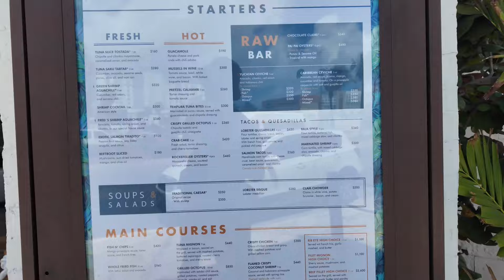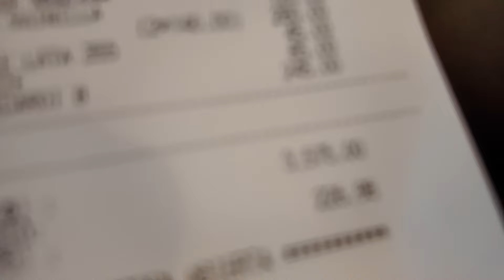The best vacation I ever had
Please leave feedback and questions for us and we will answer them in one of our podcast.